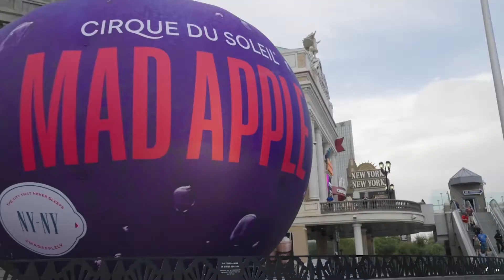BTS of Mad Apple Cirque du Soleil Show in Las Vegas | Vegas Entertainment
Step inside the exciting world of Mad Apple show at New York-New York Hotel & Casino. Experience the unique combination of Cirque du Soleil’s acrobatics, stunning music, comedy and more in one unforgettable Vegas show.

Don’t miss your chance to be mesmerized by a thrilling live performance like no other – come experience Mad Apple today for an incredible night.

To discover other fun things to do in Las Vegas, head